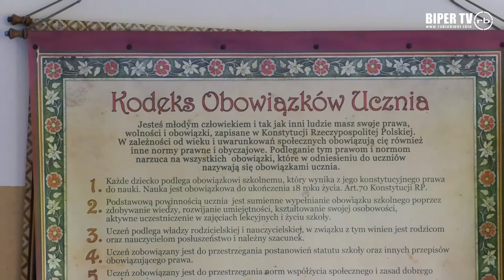Szkoła w Dołdze została gruntownie wyremontowana pod nieobecność uczniów